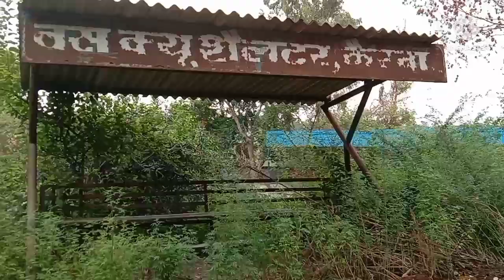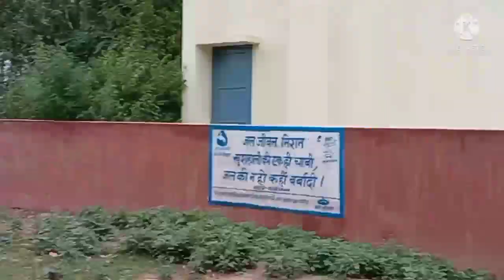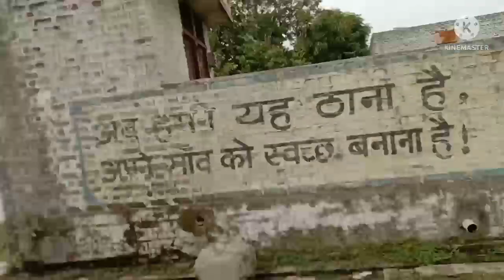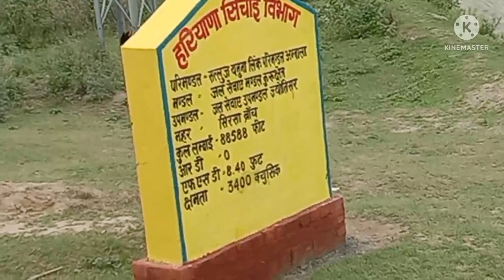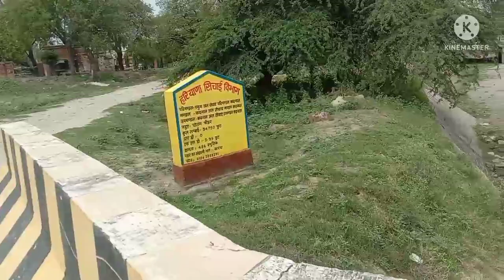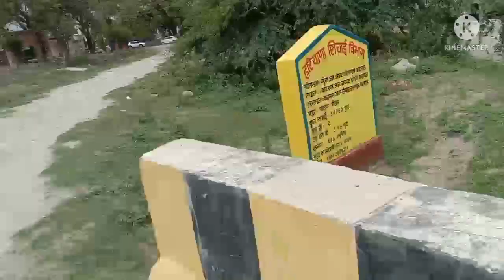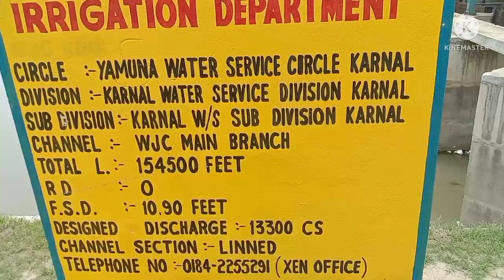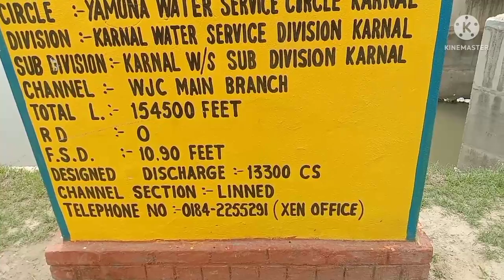पश्चिमी यमुना नहर किनारे जैनपुर से इन्द्री पैदल यात्रा भाग-2 vlog